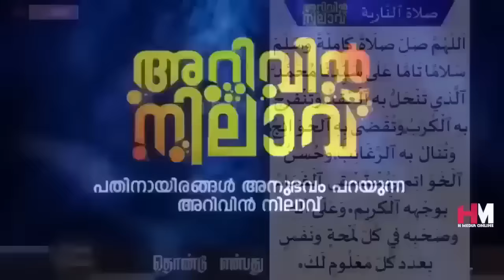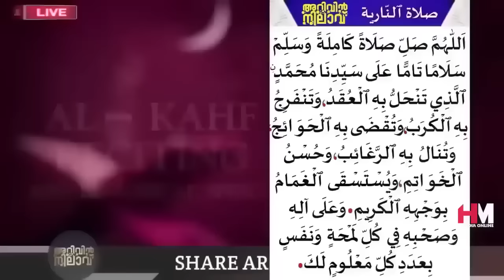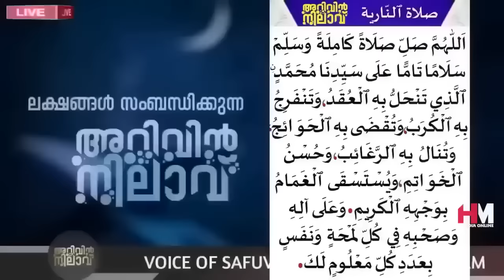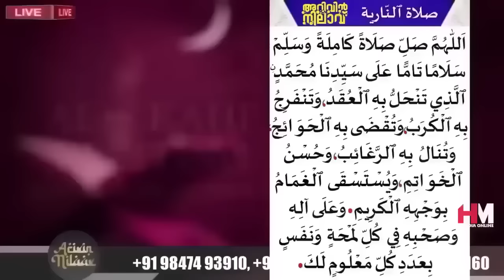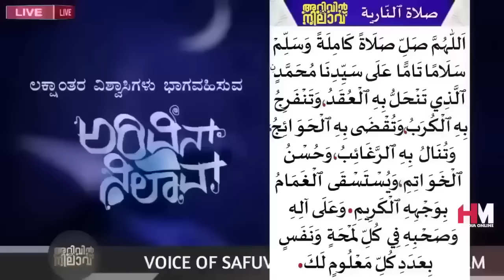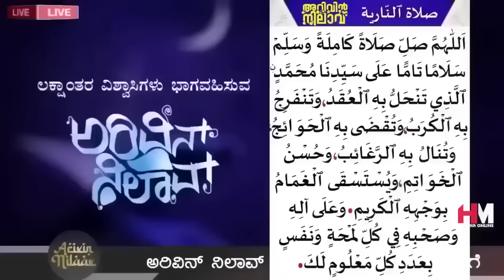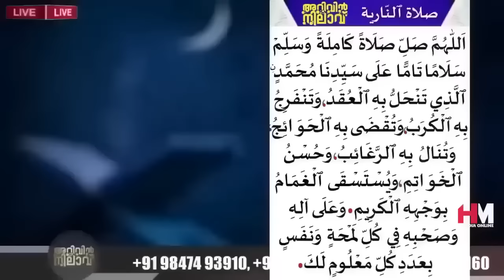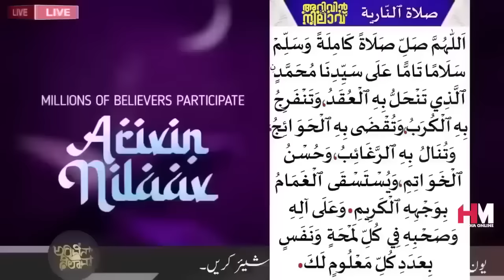ഇന്ന് റമളാനിലെ ആദ്യത്തെ വെള്ളിയാഴ്ച; ഉസ്താദിന്റെ കൂടെ നമുക്ക് അൽ കഹഫ് സൂറത്ത് ഓതാം Safuvan Saqafi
Assalamualaikum,

Topic :-
ഇന്ന് റമളാനിലെ ആദ്യത്തെ വെള്ളിയാഴ്ച; ഉസ്താദിന്റെ കൂടെ നമുക്ക് അൽ കഹഫ് സൂറത്ത് ഓതാം
Arivin Nilav
Ramalan Dhikr
Al Kahf
Safuvan Saqafi
Haddad
Ramalan
Ramalan Nilav
Ramalan Diqr